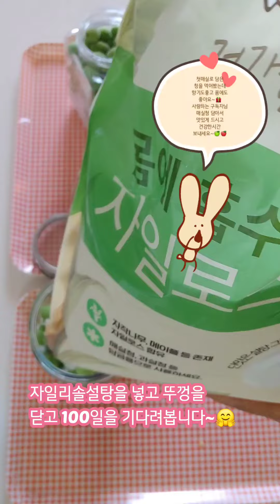첫 매실로 매일청 담기~🍀2년산매실나무